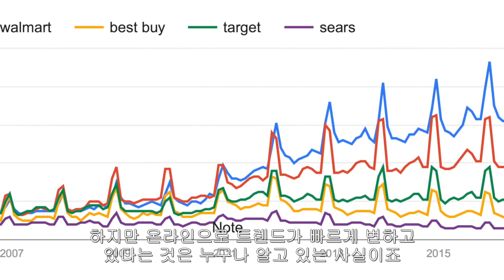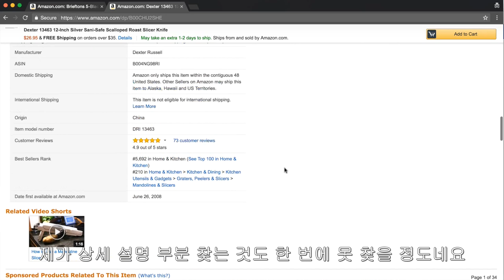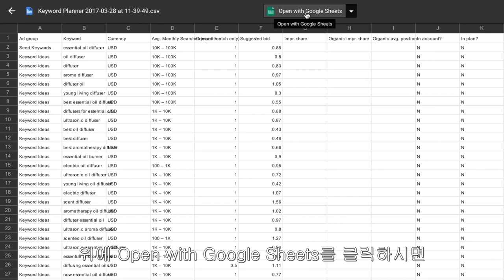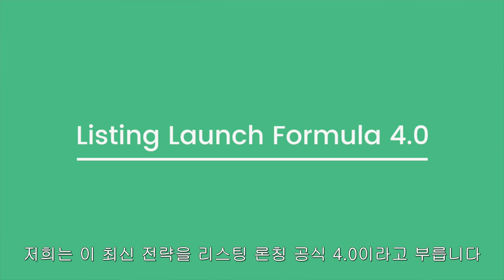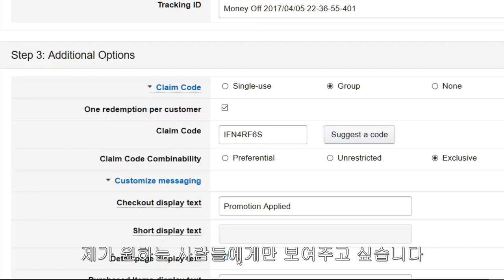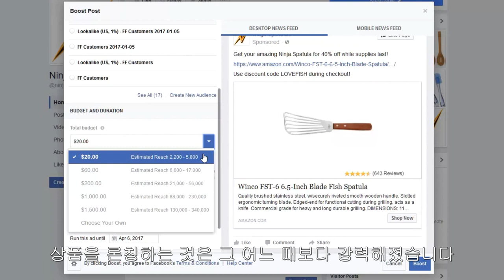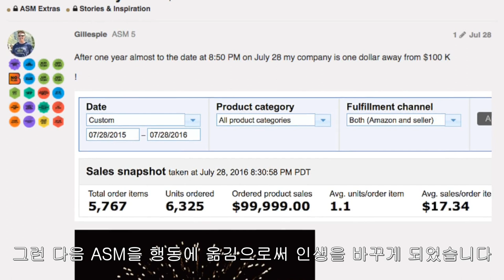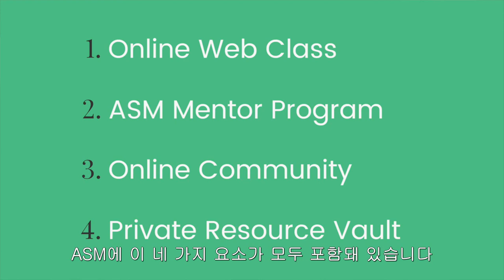Video 3: - 확장 - 단 며칠 만에 내 아이템을 아마존에 런칭하고 매출을 증대 시키는 단계별 방법을 배워 보십시오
Amazing Selling Machine 7

보너스 : 최신 리스팅 런칭 공식 4.0

Amazing.com 한국 파트너사 Marketingtribe.co.kr 제공